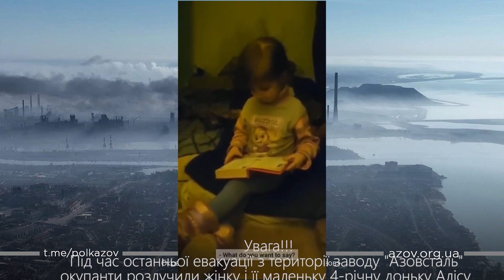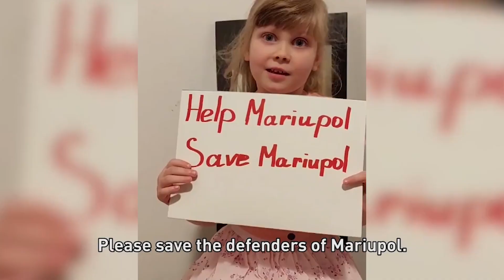Почуйте нас, будь ласка! /Children of the UA military in Mariupol appealed to the world community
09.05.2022 Діти заблокованих військових у Маріуполі звернулися до світової спільноти: "Рятуйте наших батьків!"

Почуйте нас, будь ласка! /Діти військових у Маріуполі звернулися до світової спільноти 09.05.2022/ Услышьте нас, пожалуйста! /Дети украинских военных в Мариуполе обратились к мировому сообществу 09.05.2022 / Hear us please! /Children of the Ukrainian military in Mariupol appealed to the world community 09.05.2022 / Bizi duyun lütfen! /Ukrayna ordusunun Mariupol'daki çocukları dünya toplumuna seslendi 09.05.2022 /Écoutez-nous s'il vous plaît! /Les enfants de l'armée ukrainienne à Marioupol ont lancé un appel à la communauté mondiale 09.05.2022 /Hören Sie uns bitte! /Kinder des ukrainischen Militärs in Mariupol haben am 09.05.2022 an die Weltgemeinschaft appelliert

Захисники Маріуполя з полку «Азов» дали двогодинний брифінг із заблокованої «Азовсталі». Ось головні тези:
• У Маріуполі загинули 25 тисяч людей, здебільшого цивільних.
• «Азовсталь» під постійними інтенсивними обстрілами. За ніч було більше 25 вильотів ворожої авіації. Працюють артилерія, танки, міномети, піхота і снайпери. Війська росії підібралися до захисників майже впритул.
• За останні 3 дні з території заводу евакуювали цивільних, проте під завалами ще можуть залишатися люди. Бійці впевнено не можуть сказати, що евакуювали всіх. На заводі представників міжнародних організацій або влади не було.
• Бійці «Азову» знищили 2,5 тисячі росіян та поранили ще 5 тисяч окупантів. Також знищено понад 60 танків. Це особисті підрахунки полку за період з 24 лютого до 15 квітня.
• Захисники «Азовсталі» не можуть здатися у полон, тому що для росіян і пропаганди рф це «буде подарунок». Азовців росіяни однозначно вб’ють.
• Вирватися з заводу вже неможливо. Офіцер полку Ілля Самойленко розповів, що командир 36 бригади морської піхоти Володимир Баранюк відмовився виконувати наказ і спробував утекти з міста з невеликою групою, але потрапив у полон. Він назвав вчинок Баранюка боягузтвом.
• Військові на «Азовсталі» мають наказ тримати оборону. Бійці будуть «стояти стільки, скільки треба».
• Полк «Азов» просить евакуювати не тільки бійців та поранених, а й загиблих захисників. Від влади і світу бійці чекають більш рішучих дій.
Офицер управления разведки полка "Азов" Илья Самойленко:
"Что касается шансов, которые у нас есть здесь, то я вам скажу то же, что я говорю своим товарищам, солдатам… в такой критической ситуации, как сейчас, у нас есть четыре варианта.
• Первое – можно, конечно, просто отложить оружие и сидеть в углу и ждать конца, это будет медленная смерть от голода или скорая смерть от бомбы, просто принять.

• Второй вариант – можно попытаться как-то убежать, как трус, думать только о собственной жизни, не думать о своем долге, при присяге и именно это произошло с командиром морпехов.
Ситуация такова, что мы больше чем в 100 километрах от наших основных позиций, у нас нет должной подготовки с обеих сторон, здесь нельзя прорваться, это невозможно, но если думаешь только о своей жизни, то, конечно, будешь хвататься за любую возможность.
Такой вариант – это большой стыд, во-вторых, это может привести и к смерти, потому что один из людей умер во время такой попытки.
• Третье – можно сложить оружие и просто сдаться.
• А четвертый вариант – это единственный способ, который будет гарантировать вашу жизнь и вы не будете стыдиться того, что вы сделали – стоять и бороться.
Мы все это время знали, что у полка "Азов" нет высоких шансов на выживание, если нас возьмут в плен и сдаться для нас – это неприемлемо. Мы не можем сделать такой большой подарок врагу".
"У нас все еще есть провизия, у нас все еще есть оружие, нам, возможно, не хватает военной техники и тяжелой артиллерии – но мы и не можем применить артиллерию сейчас, потому что это слишком близко к самому городу. Вы понимаете, что я имею в виду.
Россия еще не перестала использовать артиллерию, но мы не можем этого делать.
Наши ресурсы здесь ограничены. Все наши запасы ограничены, потому что мы не получаем никакого пополнения запасов, мы воюем на своем уже почти два с половиной месяца.
У нас все еще есть вода, у нас еще есть амуниция, все еще есть персональное оружие – мы будем биться до наилучшего разрешения ситуации".

Під час останньої евакуації з території заводу "Азовсталь" окупанти розлучили жінку і її маленьку 4-річну доньку Алісу. Матір залишилася в фільтраційному таборі на території так званої "ДНР".
До місця призначення в Запоріжжі сьогодні 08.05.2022, в День Матері, доїхала лише дитина, місце знаходження матері наразі невідоме!
Дівчинку Алісу з “Азовсталі”, яку окупанти розлучили з мамою, передали родичам 11/05/2022